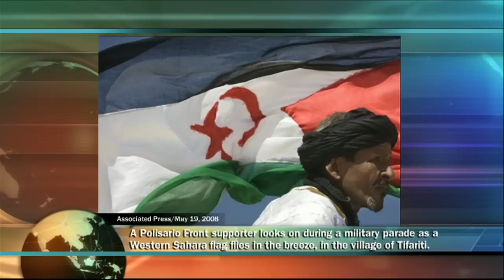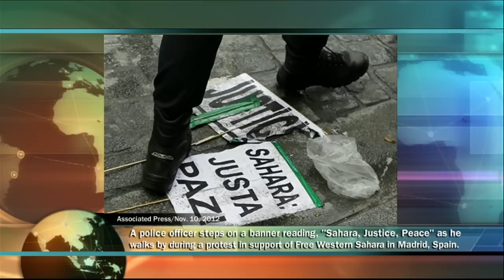Global Journalist: Inside the decades long Western Sahara territorial dispute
The conflict in the Western Sahara may be one of the most overlooked geopolitical issues today. The region has been under dispute for decades, stuck in a fight involving nomadic Saharans and Morocco. Global Journalist host David Reed spoke with a journalist and an author about the conflict.

Panelists:

Stephen Zunes, Prof. of politics and international studies, University of San Francisco
Luis de Vega, reporter, ABC daily newspaper